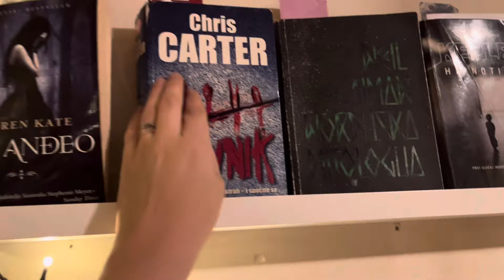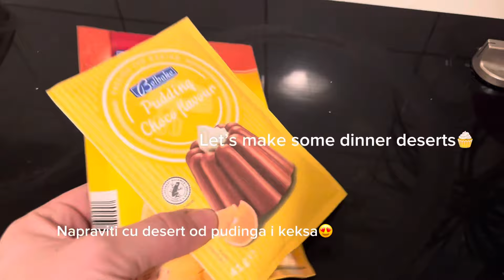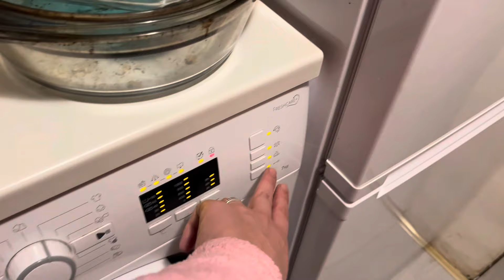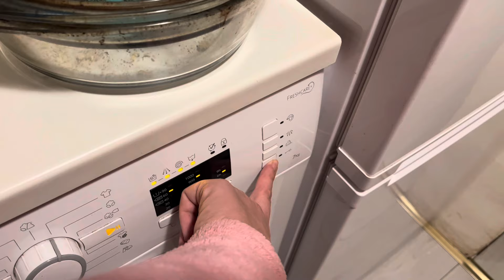Produktivna vecer samnom🕯️🧺📚 PRODUCTIVE EVENING WITH ME